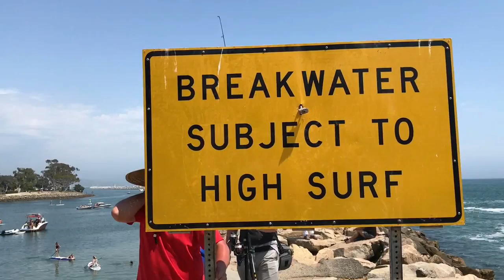Пляж в США отдыхающие Американцы и летающие эмигранты Калифорния у нас Drone еще не запрещены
Поправка!!! видео эксперимент первое приложение для iphone Movie Pro, вторая FilmicPro
Снимал на 7+ без стабилизатора в приложении Movie Pro, есть функция стабилизация

Пляж  в США отдыхающие Американцы и летающие эмигранты  Калифорния
Как создать свой бизнес с Дроном в моих выпусках на канале
Знаю что и в России ужесточили правила полётов, я считаю это правильно, так как это высокая степень опасности!